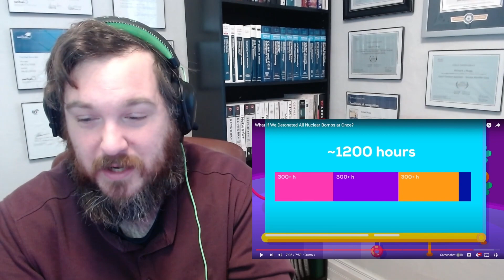END of HUMANS?! What if we Detonated All Nuclear Bombs at Once? [Reaction]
Today we react to "What if we Detonated All Nuclear Bombs at Once?" from the amazing Kurzgesagt - In a Nutshell. Talk about mind blowing, wow! We'll talk about humanity's destructive power, what we could theoretically do if we put our mind to it, and how we could cause the extinction of our own race.